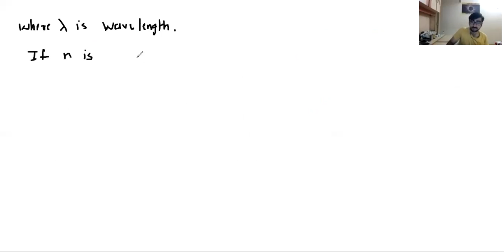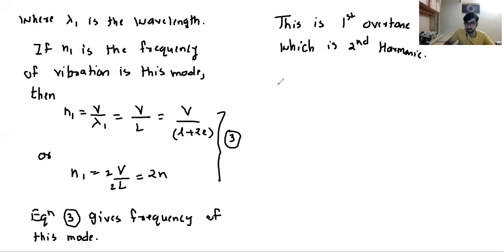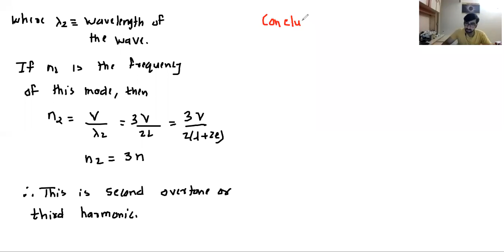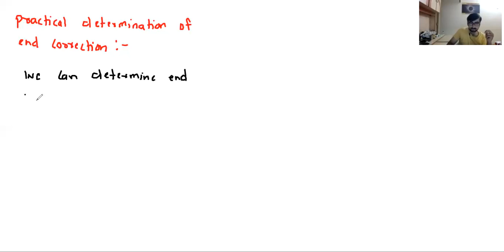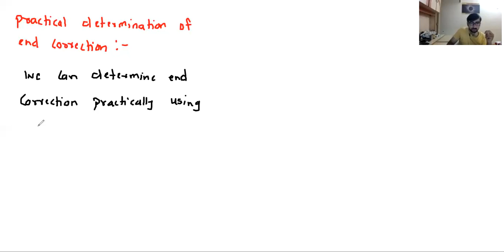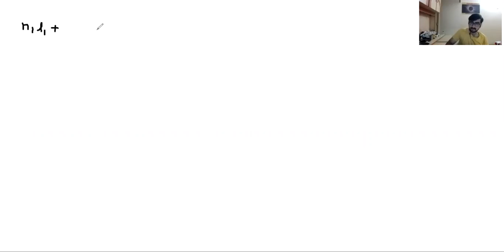Superposition of Waves Lecture 10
- Modes of vibration of air column open at both the ends
- Practical determination of end correction